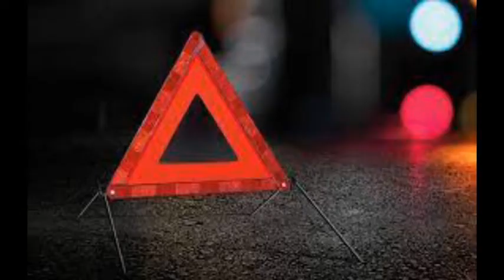Gecə baş verən kriminal hadisələr..qəza və bıçaqlanma..ölən və yaralananlar var